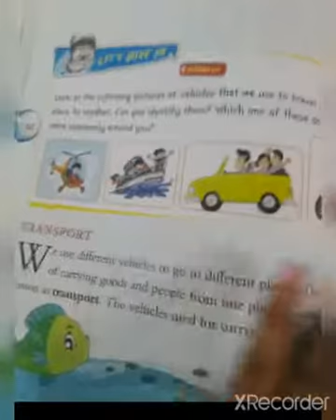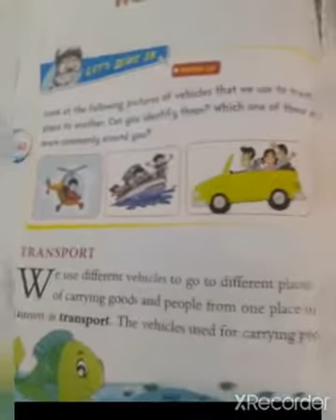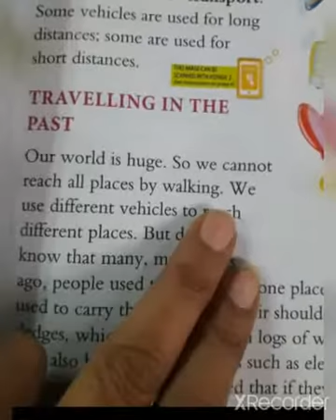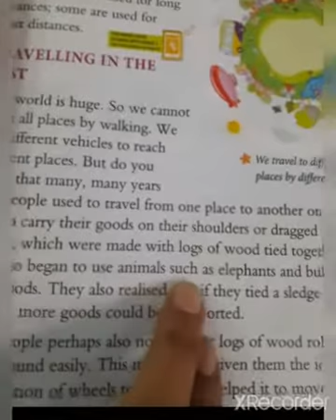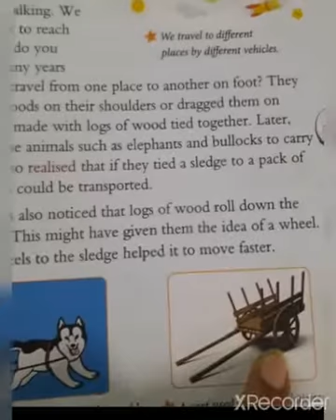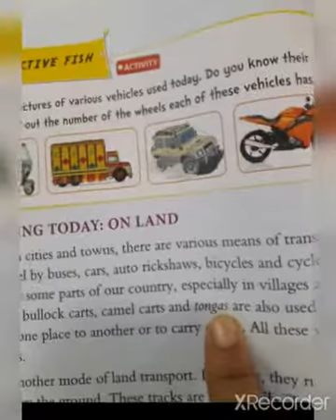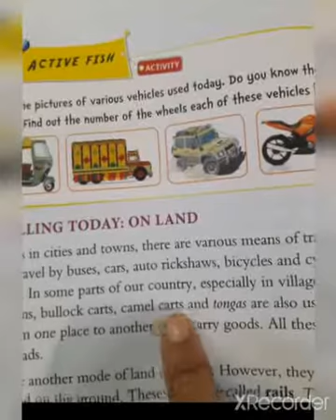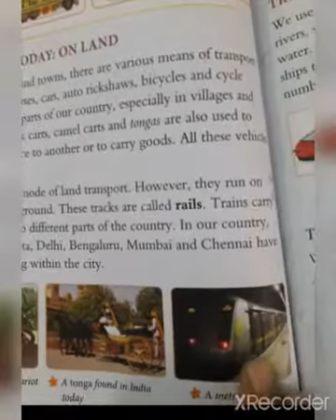MCPS CLASS 2ND SUB EVS CH 9 PART I